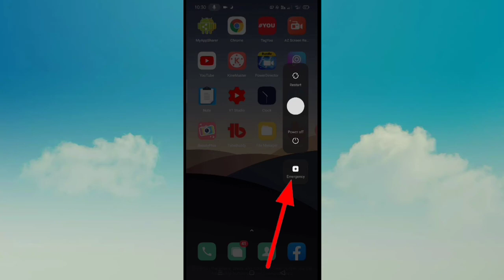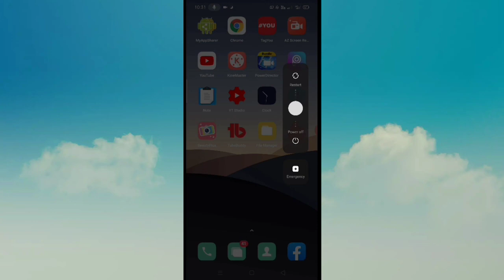realem phone ko off kaise kare।। how to turn off realme mobile। realme mobile ko band kaise karen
is video me bataya gaya hai friend ki realme mobile phone ko band yani ki off kaise kiya jata hai